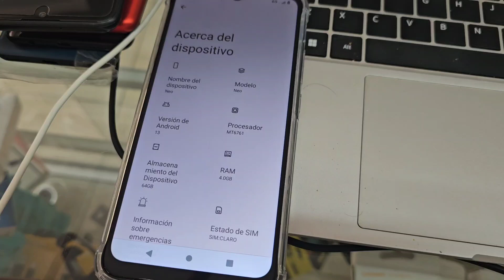Fix system error Dialn RDPowerPlus